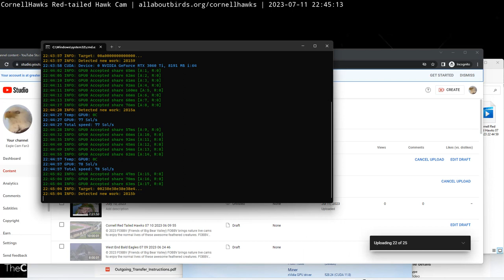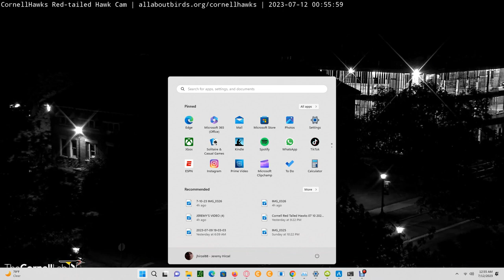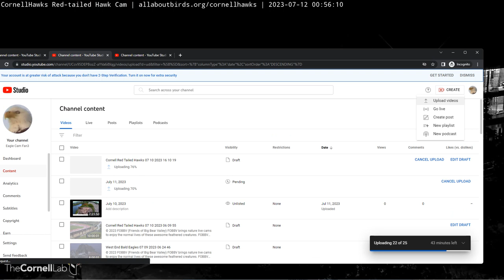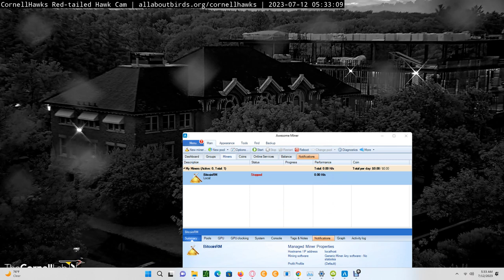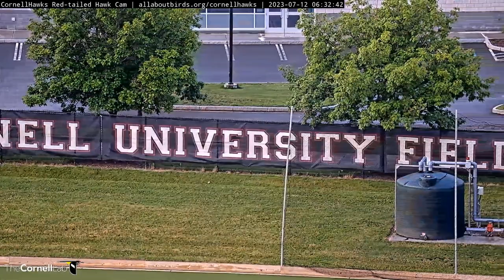Cornell Red Tailed Hawks 07/11/2023 22:44